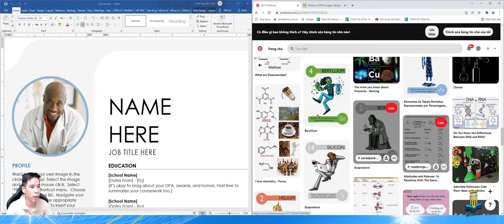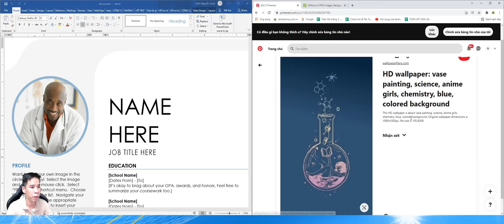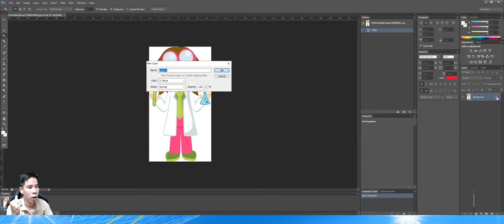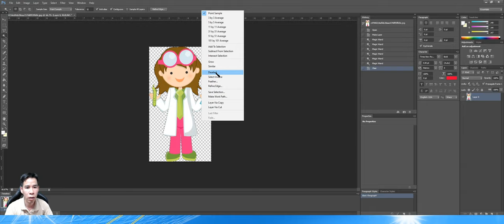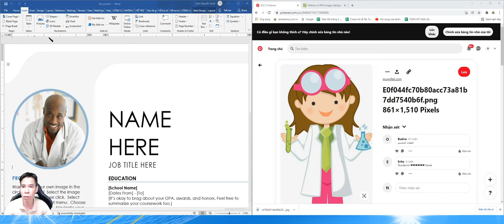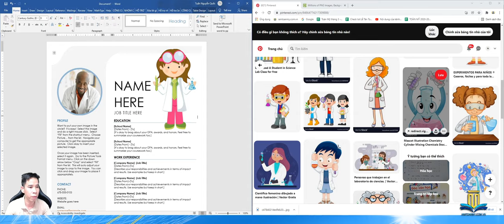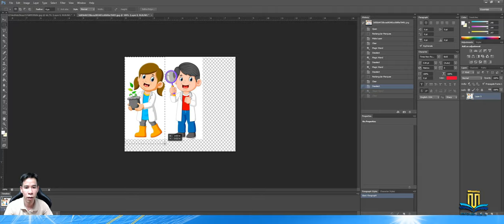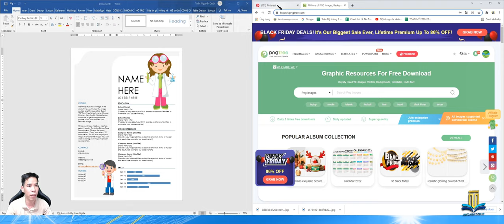TẠO File hình PNG (Nền trong suốt)- Chèn vào TÀI LIỆU RẤT ĐẸP